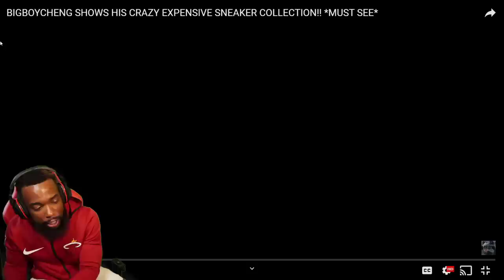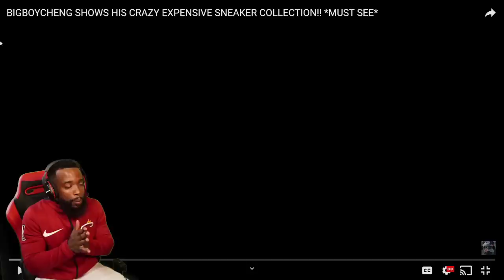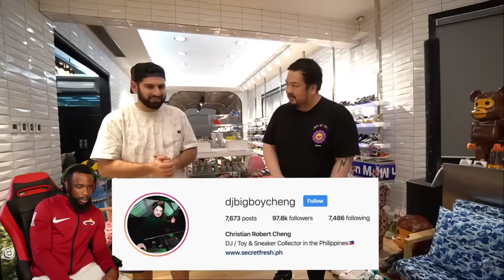EASILY OVER $1,000,000 DOLLAR SNEAKER COLLECTION! BIGBOYCHENG Sneaker Collection!